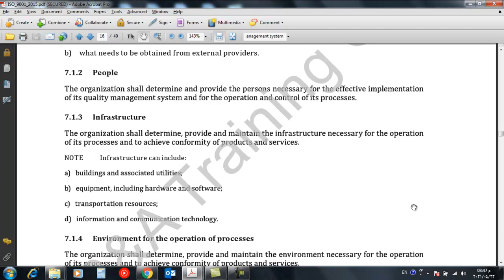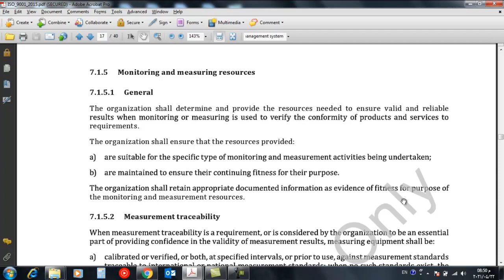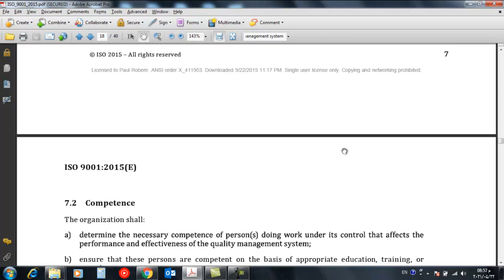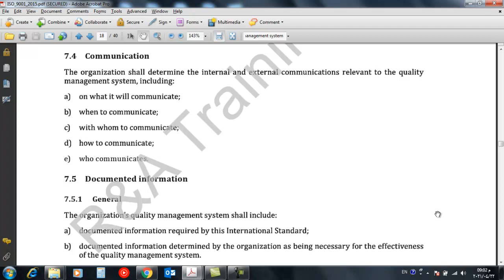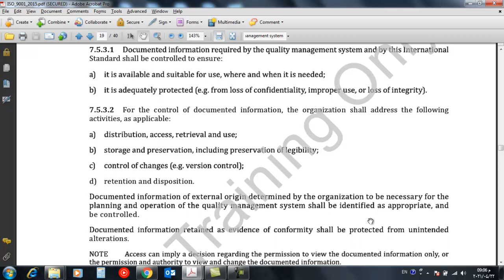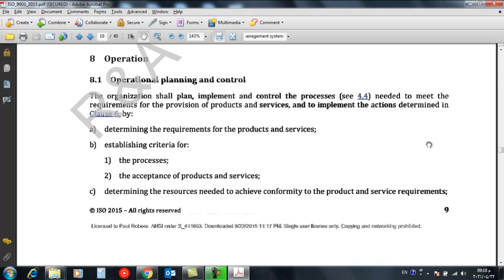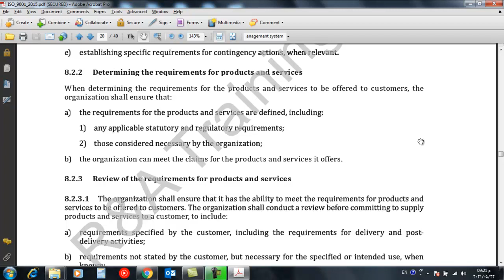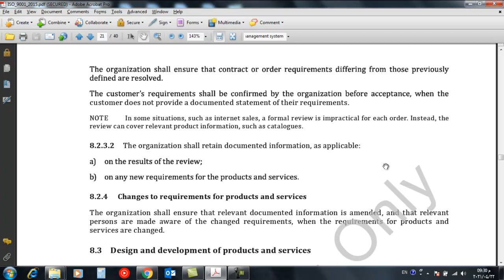شرح الأيزو 9001:2015 مباشره من المواصفات - الحلقه الرابعة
سلسله شرح مواصفات الايزو المختلفة من المواصفات الدولية
للتدريب والاستشارات